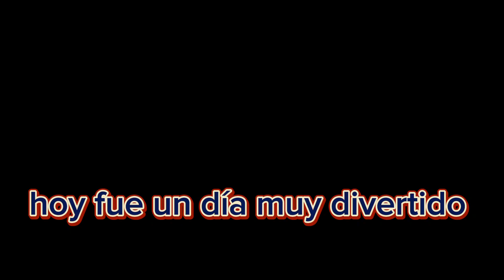Un ejemplo cómo tratar a los clientes😱👍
Aventuras en California